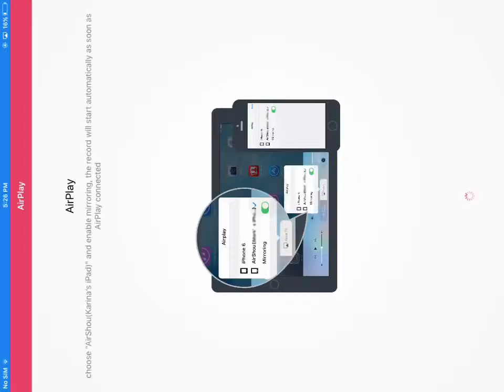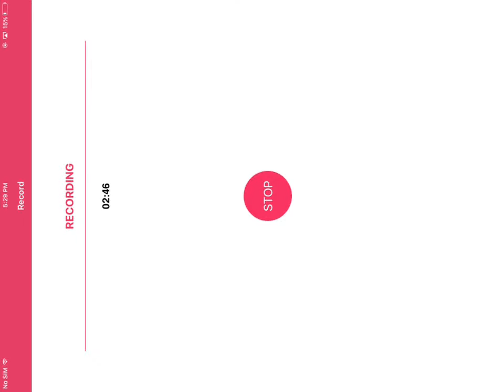How to spawn Herobrine | with seed *check description please*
I show you how to spawn Herobrine
Seed:herobrine0101